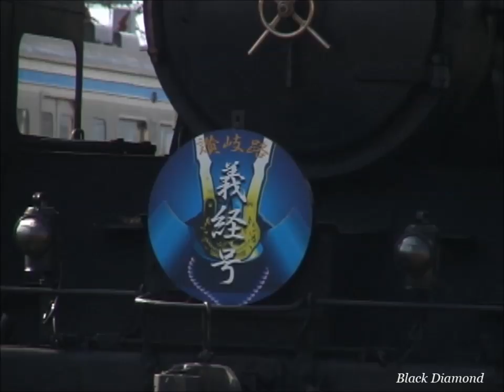C56160 「SL急行讃岐路義経号」 キハ58・65「リバイバル急行土佐」 2005.10.30【SD】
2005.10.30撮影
2005年10月28～30日、大河ドラマ「義経」とのタイアップで、JR四国の予讃線をSL列車が走りました。
C56160号機が14系座席車のトップナンバー3両を牽引する「SL急行讃岐路義経号」で、高松～多度津間を一日2往復。
過密ダイヤの予讃線を飛ばすポニー、急行に相応しい俊足を見せてくれました。
また、当日は国鉄色に復刻されたキハ58 293とキハ65 34による「リバイバル急行 土佐」も運行され、こちらも注目を集めました。
さらに、当時多度津工場に保管してあったDF50 1とDE10 1も屋外に展示され、敷地外からその姿を見ることが出来ました。